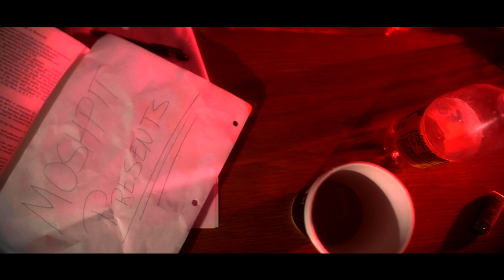Lil Dude "Elite"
Dir. Moshpit
Prod. Wack